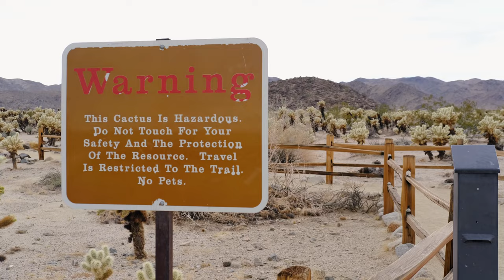Vlog@Joshua Tree (下) 沉浸式hiking ｜ 我的闺蜜是戏精｜超美味低脂早餐教程｜心形巨石｜约书亚树国家公园自驾游+徒步｜A Little Getaway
@Goingmywei    全网同名
小红书：@ Goingmywei

Iris视角的vlog：
【Joshua Tree 户外徒步，巨石强森来巨石阵？尴尬撞衫～】